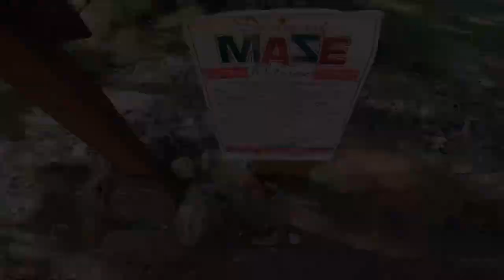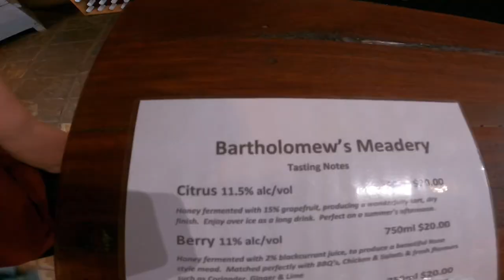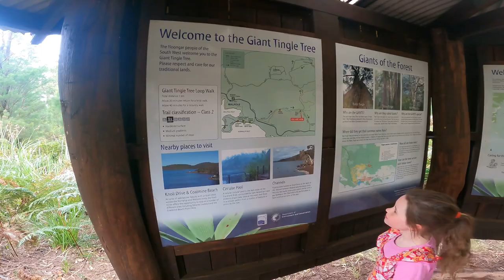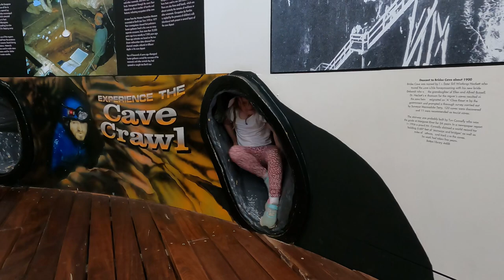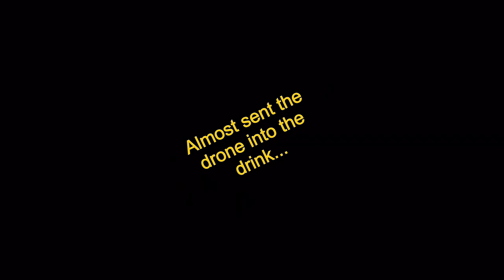005 - The Incredible Southwest - Walpole to Margaret River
We cram as much into our short stay along this beautiful stretch of coastline and surrounds,

We snorkel in crystal clear waters, witness enormous tingle trees, sample the finest mead and swim with stingrays.